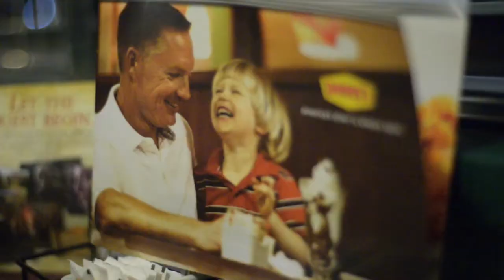Denny's Adventures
Tom, Dean, Renee, and myself.